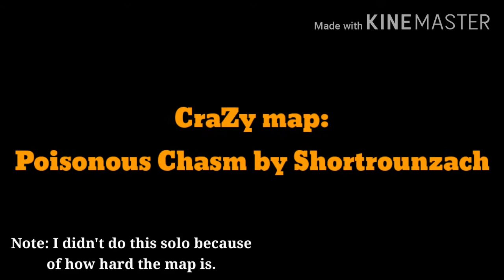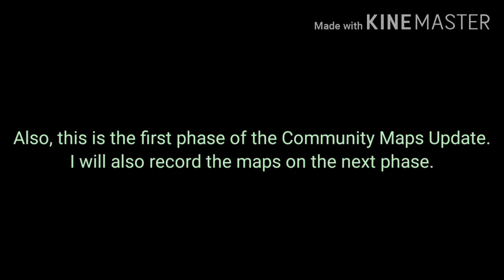Roblox FE2: Christmas Update (All New Maps)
FE2 finally got an big update after a while. Since I'm not a part of the community again, I don't know how big is the hype is.

Also since all of this maps has OST so I will rate the music too

Maps:
-Marred Dreams by Crazyblox
  Decoration: 7/10 (Pretty Good)
  Gameplay: 6/10 (ok)
-Buried Oasis by tony333444
  Decoration: 9/10 (Really Good)
  Gameplay: 8/10 (Fun)
-Constructions Thrill
  Decoration: 10/10 (Epic)
  Gameplay: 8/10 (Fun)
-Fallen
  Decoration: U/10 (Unique)
  Gameplay: 7/10 (Good)
-Sunken Citadel
  Decoration: 10/10 (Epic)
  Gameplay: 9/10 (Really Fun)

This update is really good ngl